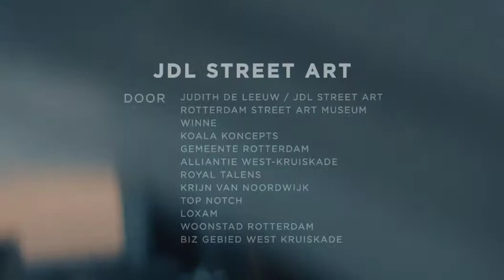RSAM X JDL Street art / Commercial Screen short video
Rotterdam Street Art Museum collaborated with JDL Street Art (aka Judith de Leeuw) and Winne to create a 36 meter high flat building near Rotterdam Central Station. (Kruisplein). The process was captured and played over all the big commercial screens all over the city.